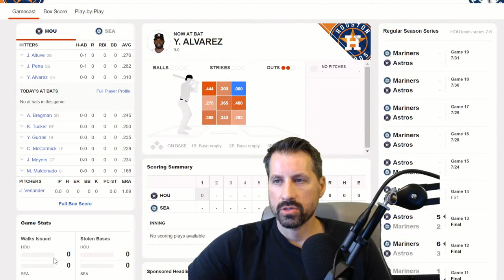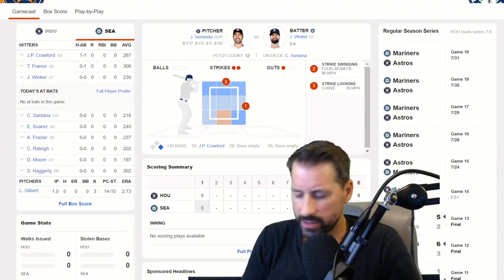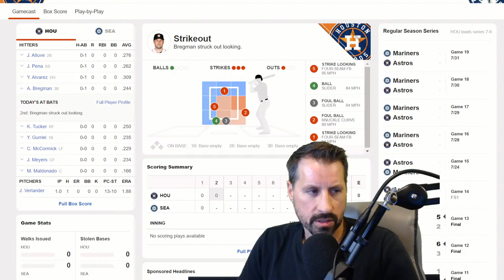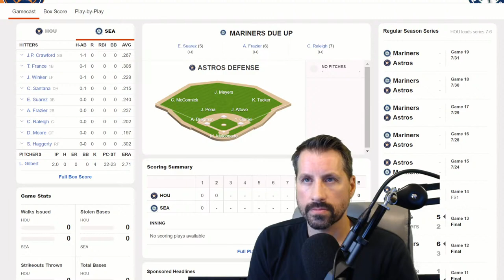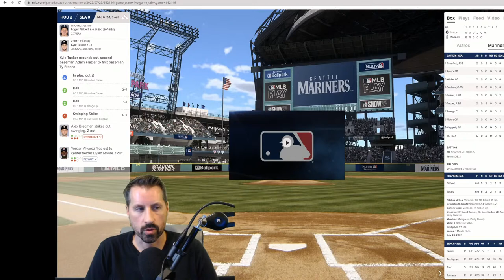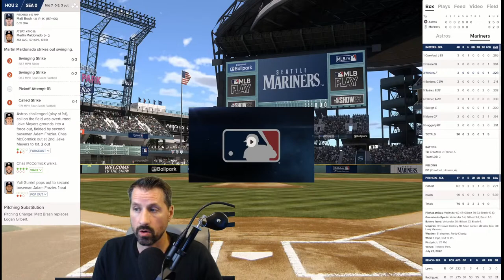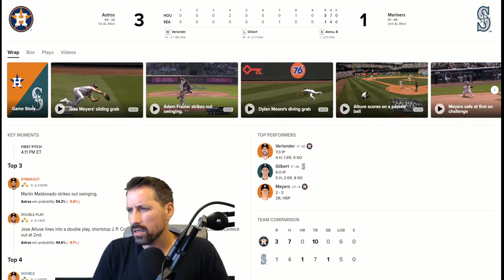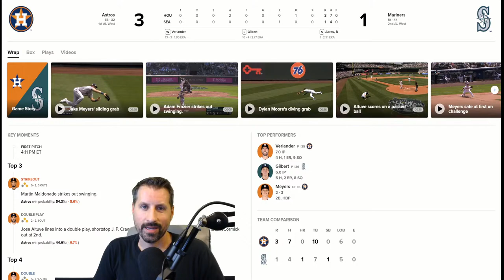Houston Astros At Seattle Mariners | Live Reaction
The Mariners try to bounce back this afternoon after falling in the opening game of the series last night to the Astros.  Let's go M's!  Time to start another winning streak.